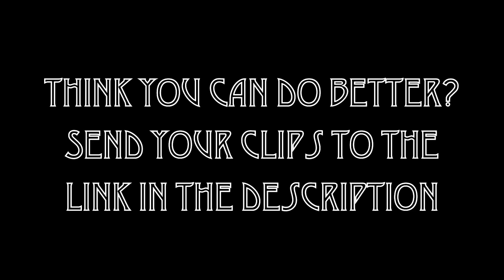Trick Shot | Episode 95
CLICK THE BELOW LINK TO SUBMIT A SHOT

Commentated By- Sorry No Commentary

PSN: byMethodZ
2nd PSN: BestCODTS
GT: byMethod Z
2ND GT: BestCODTS
SKYPE: Ask For it